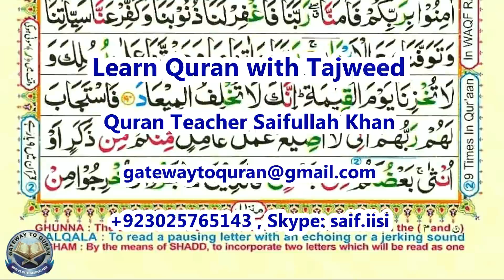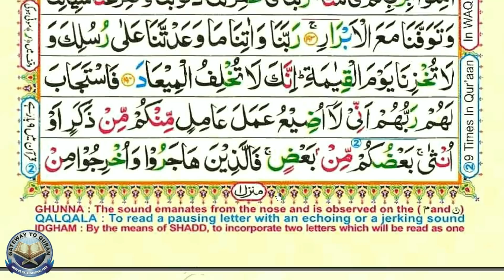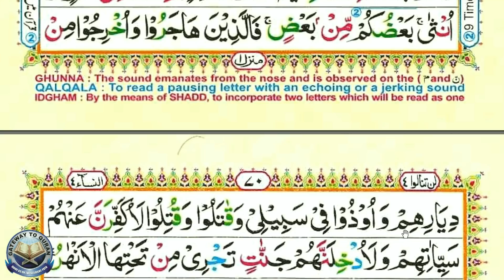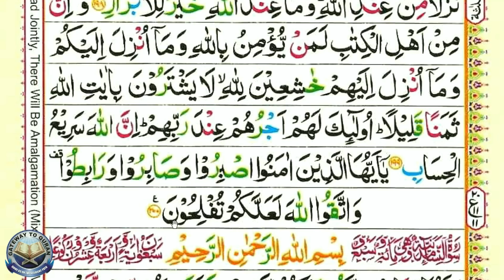Learn Quran with Tajweed 003 Surah Aal e Imran ayah 195 to 200 Para 4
Method: learn quran word by word. Quran learning made easy with the help of Video lessons. Live Online Quran Classes on Skype for For kids, New Muslims, adults, beginners and advanced students.

With the video Lessons you learn:
* Quran Reading
* Correct pronunciation

Courses we offer Online:
#  Quran Reading
 # Tajweed Rules
 # Applied Tajweed
 # Quran Translation